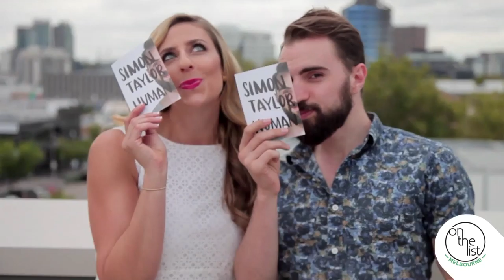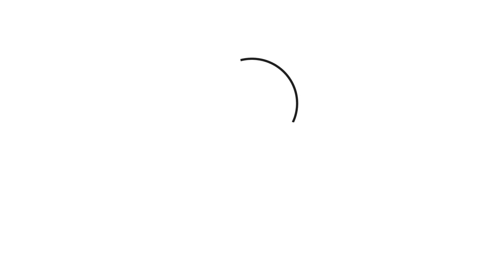Melbourne International Comedy Fest, Simon Taylor, On The List Melbourne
On The List Melbourne:

The On The List Series videos feature the best of Melbourne! You can find more videos, a curated weekly event listing and On The Blog post’s all about Melbourne

We hope to make it On The List.